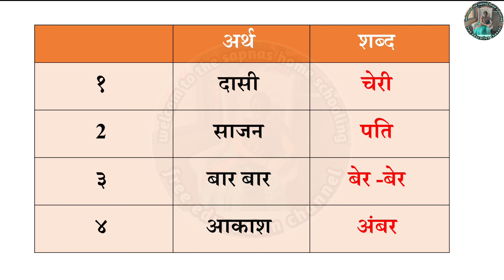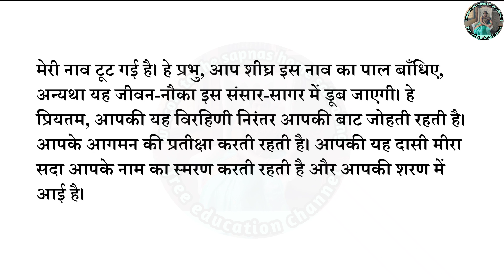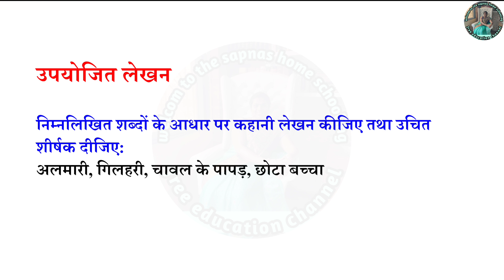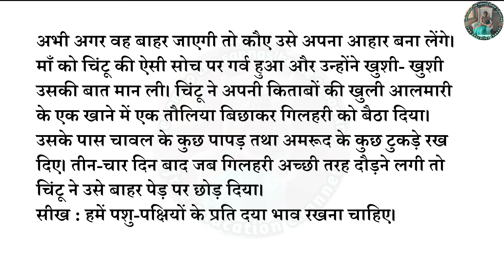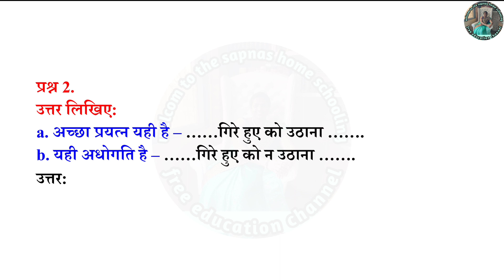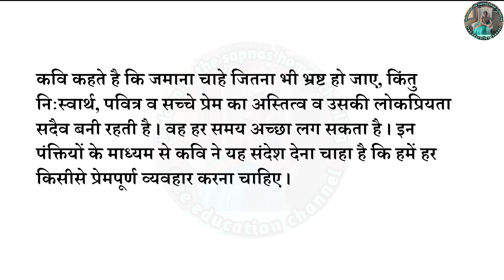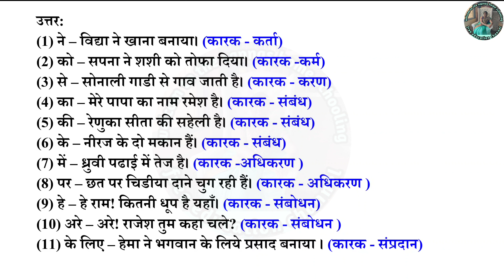6 गिरिधर नागर स्वाध्याय 10 वी कक्षा हिंदी | giridhar nagar swadhyay 10 vi hindi